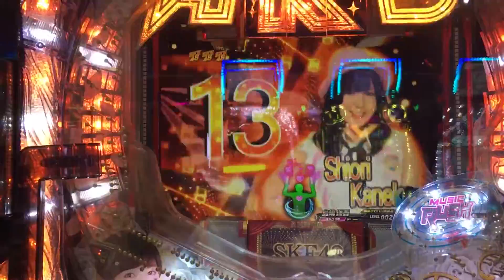パチンコ AKB48バラの儀式 SKEランクアップボーナス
珍しい当たり方です。初めて見ました。